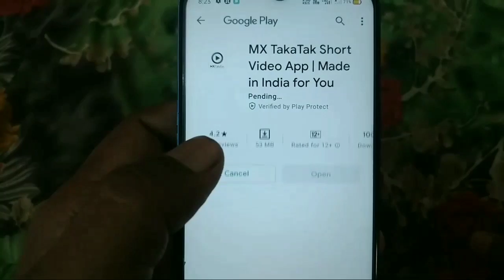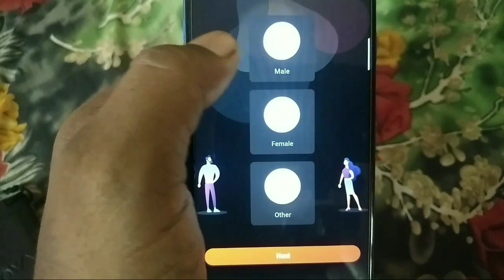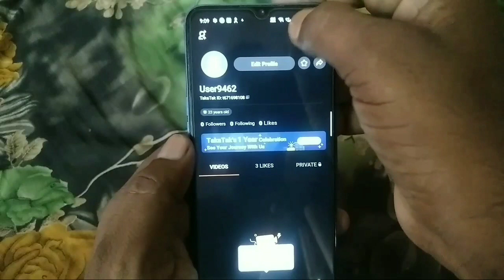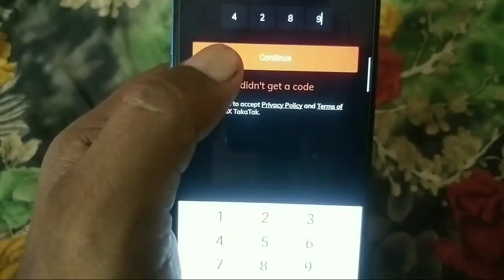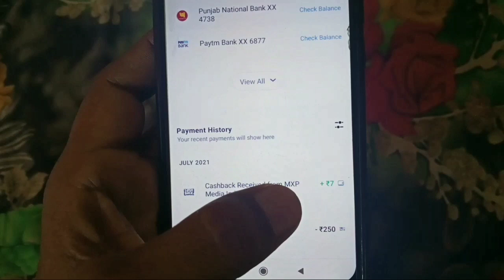mx takatak app download | mx takatak se paise kaise kamaye | mx takatak unlimited refer trick | MKJI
Refer code 👉 P62PVK

आप लोग हमें फॉलो कर सकते हैं

earning app
how to get paytm money
hotbit account kaise banaye
google authenticator recovery
vidstatus se paise kaise kamaye
mx takatak app se paise kaise kamaye
mx takatak app download
mx takatak app kaise download karen
2021